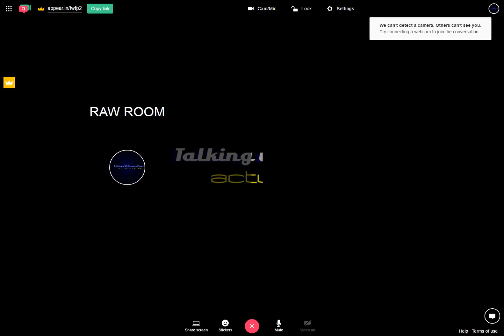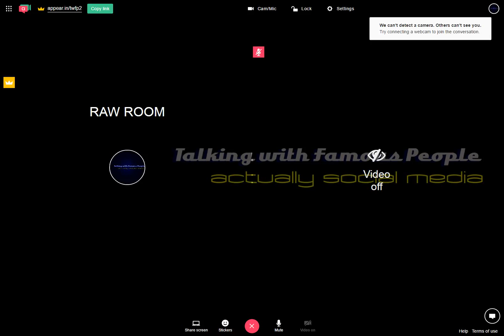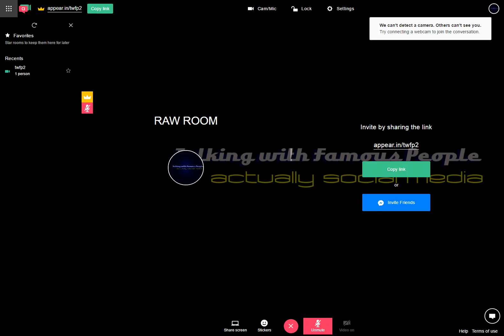Raw Room Two Recording 2017-05-04 14-47-40-161